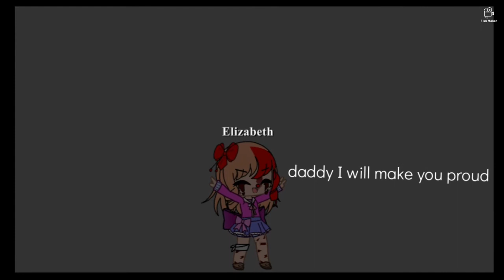ewww this is hideous plz don't watch this ☠☠☠